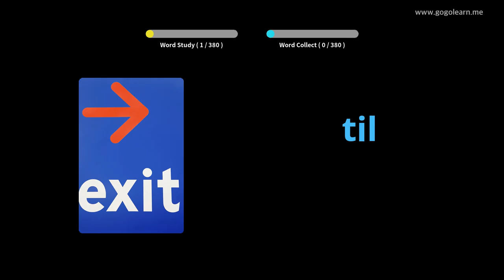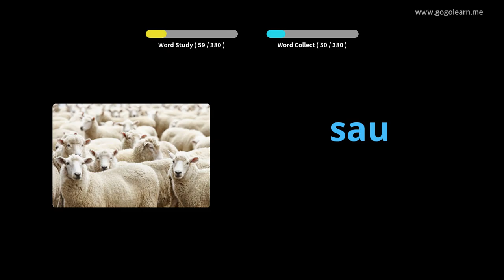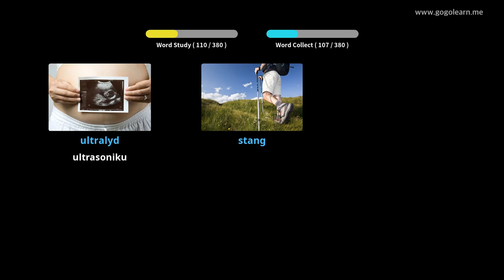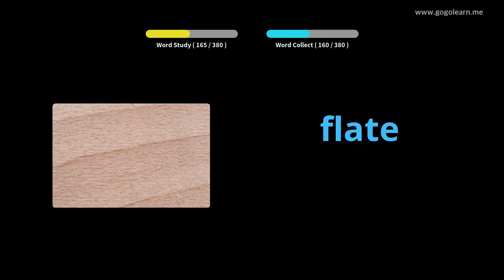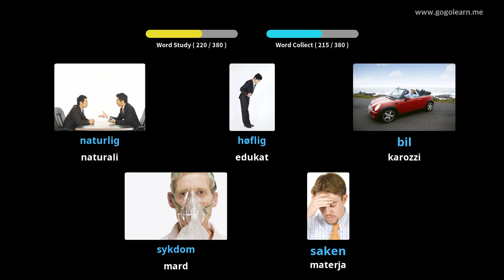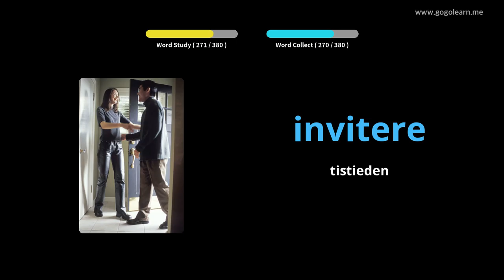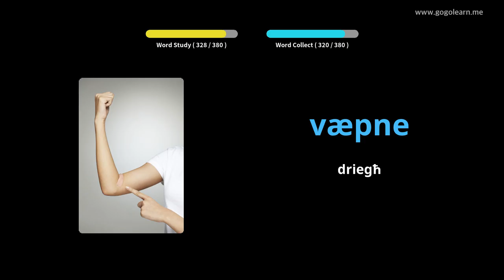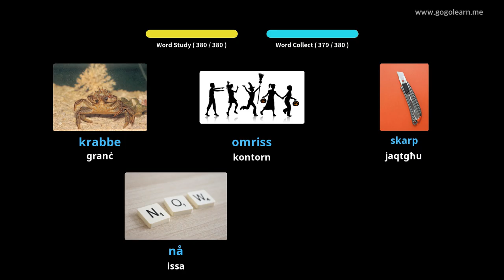Skola Sekondarja tal-Vokabularju Norveġiż 3 | Golearn